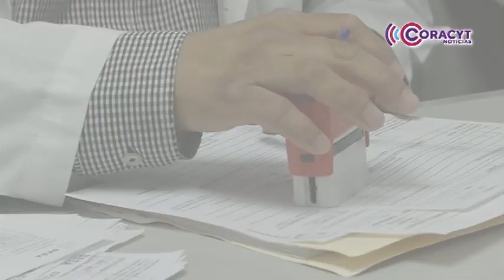Promueve Gobierno del Estado la prevención del embarazo en adolescentes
Durante esta semana se realizaron pláticas y talleres informativos en los municipios de Mazatecochco, San Pablo del Monte, Atltzayanca y Tetla.

Con información de Edith López